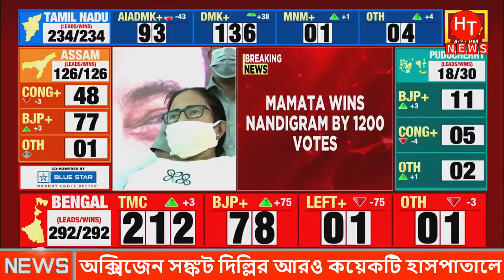অক্সিজেনের অভাবে পশুর মতন ধাপড়িয়ে মারা যাচ্ছে ভারতীয় নাগরিক। ইন্ডিয়া করোনা পরিস্থিতি | Indian news